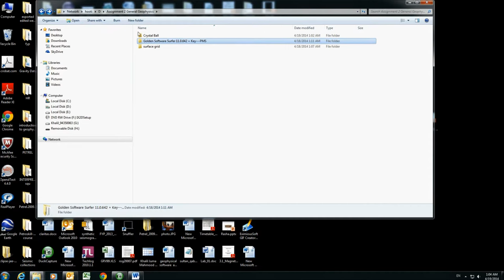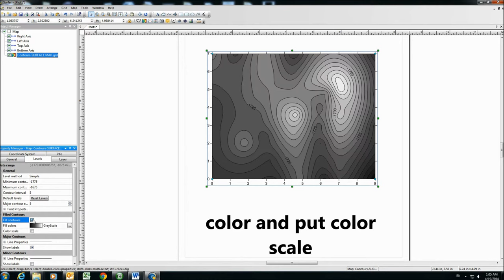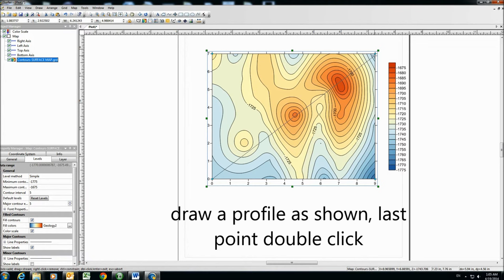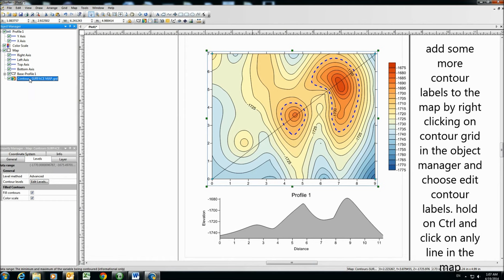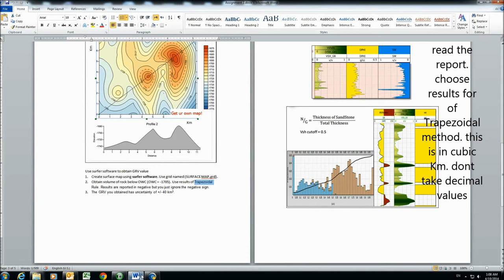Surfer Guide for volume calculation